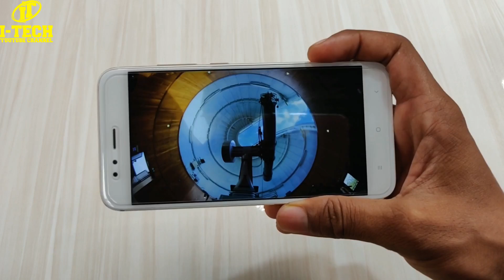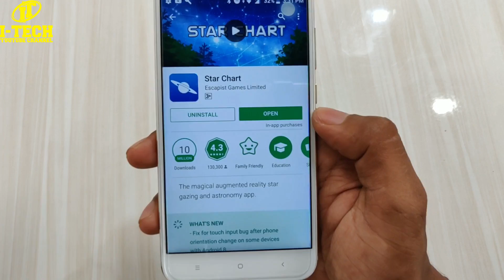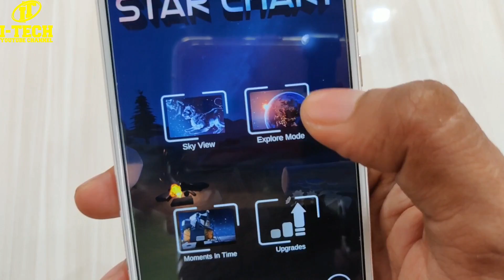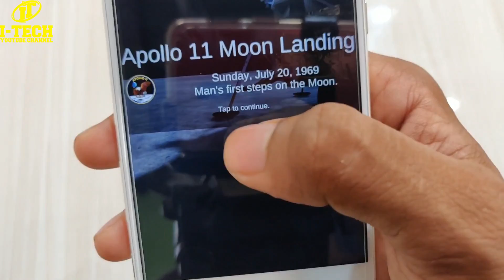Watch Real Time Star And planet And Solar System Augmented Reality Apollo 11 Space Mission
Used by over 30 million people world-wide, Star Chart provides a magical star gazing experience like no other.

We are aware that a few devices exhibit issues like missing settings button and AR mode not working. We are working on fixes, and will notify you as soon as we fixes are live. In the meanwhile, info on each of the bugs and access to our BETA (with potential fixes) can be found

You can now have a virtual planetarium in your pocket! Look through the eyes of your Android device to see a virtual window into the whole visible universe.

All you have to do is point your Android deviceº at the sky and Star Chart will tell you exactly what you are looking at.

Using state of the art GPS technology, an accurate 3D universe, and all of the latest high tech functionality, Star Chart calculates – in real time - the current location of every star and planet visible from Earth and shows you precisely where they are; even in broad daylight!

Want to know what that bright star is called? Point your device at it – you might just find out it’s a planet!

Want to know what the night sky looks like to people on the other side of the earth? Well just point your device down!

Want to know where your star sign is in the sky? Star Chart will tell you all this and more.

Star Chart's features include:
- Just point and view. No need to scroll around the screen to find out what you are looking at*.
- Alternatively, look around the sky using finger gestures – perfect for armchair astronomers!
- Voice Control: Explore the solar system with commands like: "Fly me to the Moon" / "Go to Saturn" / "Tour Mars" / "Look at Andromeda" / "Where is the Cigar Galaxy?"[English only]
- Supports dynamic device orientation viewing. Allows you to view the night sky whilst holding your Android device at any angle.
- Accurately depicts all the visible stars of the northern and southern hemispheres - a total of over 120,000 stars!
- Fly to and explore all the planets of the solar system, their moons and the sun all rendered in beautiful 3D with state of the art visual effects.
- Displays all 88 constellations, with constellation imagery based on the beautiful artwork by 17th century astronomer Johannes Hevelius.
- Includes entire Messier catalogue of exotic deep sky objects.
- Using the powerful Time Shift feature allows you to shift up to 10,000 years forward or backward in time.
- Tap on anything in the sky and get the facts on what you are looking at, including distance and brightness.
- Very powerful zoom function, lets you view the sky in extra detail, using intuitive finger gestures.
- Fully configurable. Star Chart displays only the sky objects that you are interested in.
- Allows you to view the sky underneath the horizon. So now you can see where the sun is, even at night!
- Manually set your location to find out what the sky looks like from anywhere in the world.
- Full search feature

So point your Android device at the sky and see what's out there!

Star Chart is published by Escape Velocity Ltd and developed by Escapist Games Ltd. We update Star Chart regularly, so please send us your feedback and feature requests to .

And thanks for all your feedback so far!

Follow Star Chart on Twitter: StarChartApp

º Augmented Reality (AR) mode only available if your device supports it, as this feature requires a built-in compass. Manual scrolling is supported on all other devices.

App Features:
• Place yourself in the middle of the moon mission: Launch your own Saturn V rocket, sit inside the Lunar Command Module of Apollo 11, and step through a portal to explore the lunar landscape with several exciting AR features.
• Take a selfie on the Moon, suited up in the authentic Apollo 11 spacesuit, and share with friends on social.
• Play two thrilling AR simulation games, the “Moon Shot Challenge” and the "Lunar Landing Challenge," to test your ability at navigating a course to the moon and dodging craters and boulders to make a smooth lunar landing.
• Turn notifications on to immerse yourself in hour-by-hour updates about the historic Apollo 11 mission – from liftoff to landing – leading up to the 50th anniversary of the Moon Landing on July 20, 2019.
• Navigate an interactive timeline to learn the extraordinary history of the Space Age, with quizzes, videos, and fascinating facts that make the past come to life.
• Get close to rare artifacts and paraphernalia from NASA’s lunar missions, including authentic 3D scans of Neil Armstrong’s space suit and the Lunar Command Module.
• Watch exclusive clips from episodes of Smithsonian Channel’s “Apollo’s Moon Shot.”